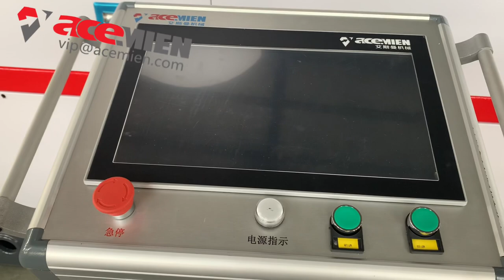400kg/h SJ130 PE/PP film bag granulating machine (water ring pelletizing)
400kg/h SJ130 PE/PP film bag granulating machine (water ring pelletizing)
single screw extruder with 132kw